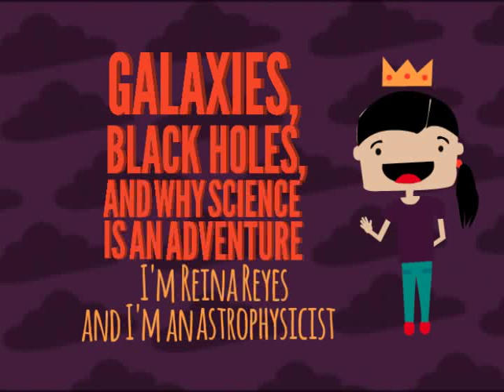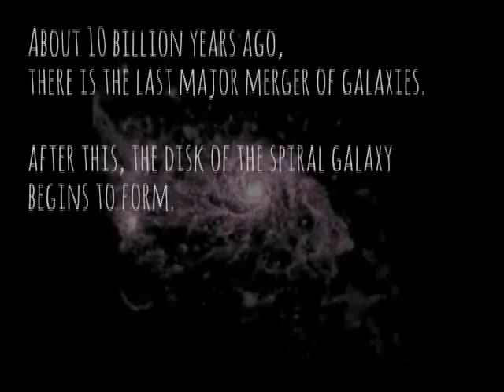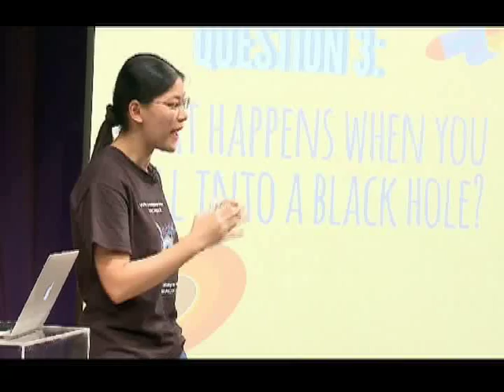Galaxies, Black Holes, and Why Science is an Adventure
by Reina Reyes

Reina Reyes is an astrophysicist who wants children to understand that there is more to science than getting answers from a book. To Reina, science is the ultimate adventure.